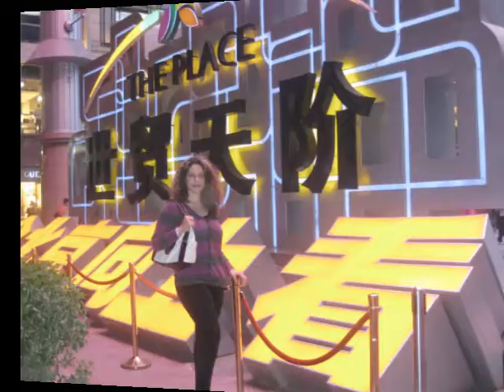Sonia Ahmed, President of Miss Pakistan World at Beauty of the World 2010